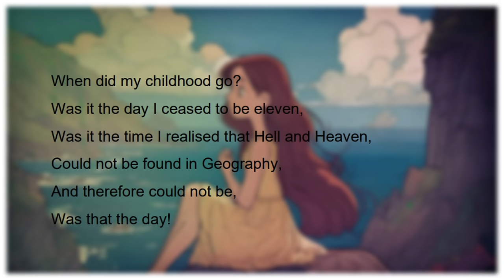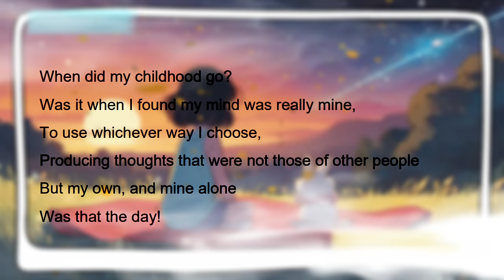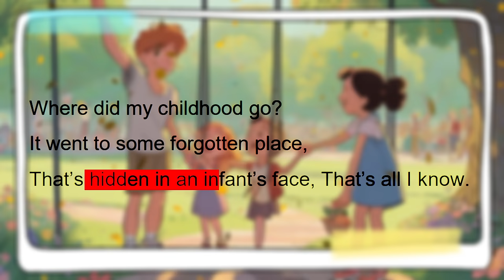Childhood Class 11 | Childhood Class 11 in Hindi Animation